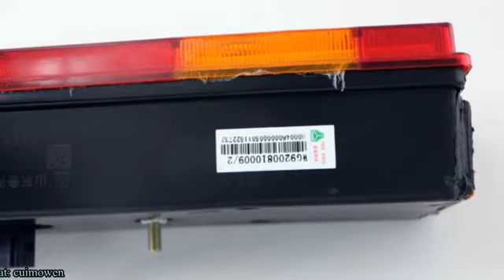Sinotruk Parts-- HOWO Tail Light, Rear Lamp,WG9719810001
HOWO Parts is a professional supplier, based in Jinan China.
Skype: present3233
Wechat: cuimowen